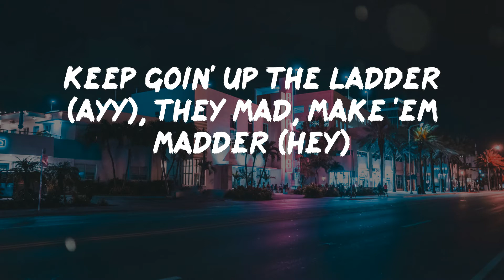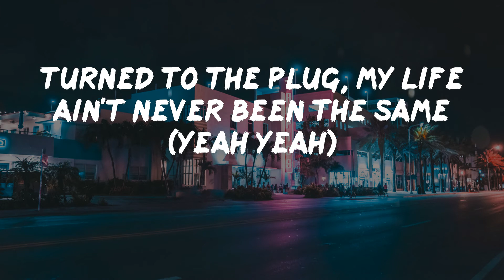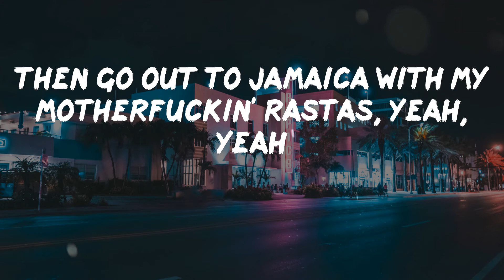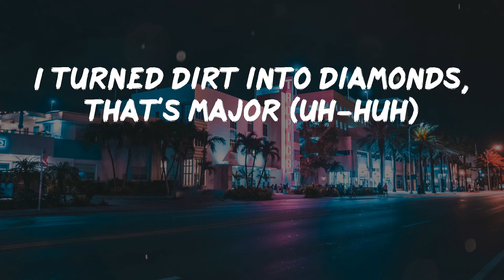Young Dolph - Major (Lyric Video) | I turned dirt into diamonds, that's major (uh-huh)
Young Dolph - Major (Lyric Video)

Listen to Major by Young Dolph

Young Dolph - Major lyrics:
Hold up, hold up, hold up, hold up, break that down man
Ayy, bruh, don't get that shit on my sheets, bruh
Mobbin' in the Bentley (ayy), smokin' moon rocks (hey)
Pocket full of motherfuckin' blue (blue), guap (guap)
Half an ounce in my Gucci tube (tube), socks (socks)
For the summertime got a new (what?), drop (skrrt)
Trapper slash rapper slash bad bitch snatcher (ayy come here)
Baby mama mad, she say you live like a bastard (so what?)
Sold a hundred pounds and gave ten percent to the pastor (church)
Keep goin' up the ladder (ayy), they mad, make 'em madder (hey)
Told my son when I'm gone you gon' be a rich lil' bastard (yeah)
Pointers on me hittin' (woo), leave a bitch dizzy (uh)
All my old bitches feelin' salty, yeah, yeah
In my DM, talkin' 'bout why you dog me? Yeah, yeah
But I still miss you, can you call me? Yeah, yeah
I heard ain't shit change, that you still ballin', yeah, yeah
She used to bust them scripts for me at Walgreens (pour up, pour up)
Smugglin' narcotics was my calling (hey), ayy
Fours on the Mercedes, that's major (uh uh)
Whole gang going crazy, that's major (uh uh)
Millions on the table, that's major (uh uh)
I turned dirt into diamonds, that's major (uh-huh)
Hah-hah, you searchin' for fame (damn)
I became a superstar in the dope game (it's Dolph)
Found out you a hater, I can't look at you the same (goddamn)
She said can she take a picture with my chain? (goddamn)
Got two twin sisters, call 'em yin yang (goddamn)
I wish I wouldn't've fucked that bitch, she insane (goddamn)
Alexander McQueen on me, ain't got a stain (yeah yeah)
Turned to the plug, my life ain't never been the same (yeah yeah)
Whole gang going crazy, that's major (uh uh, gang)
Millions on the table, that's major (uh uh, woo)
House full of bitches like Flavor (Flav)
These cuts in my thumb come from countin' paper, yeah (racks)
Paper Route the gang and bitch we a label (gang, yeah)
New Glock with a laser, yeah I let you meet your maker (yeah)
Then go out to Jamaica with my motherfuckin' rastas, yeah, yeah
I'm movin' with my motherfuckin' shottas, yeah, yeah
I walk in, pop my motherfuckin' collar, yeah, yeah
A pistol in the motherfuckin' party (Glock)